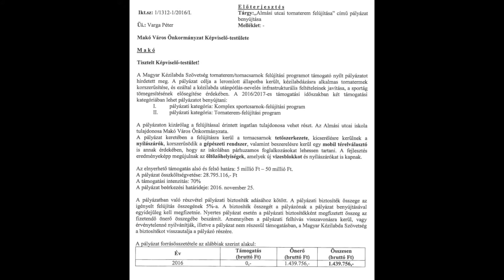Megújult tornacsarnokot kapnak az „Almásisok”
Hamarosan elkezdődhet az Almási iskola tornatermének felújítása. A 29 millió forintos beruházást a Magyar Kézilabda Szövetség támogatja, ebből közel 9 millió forintot az önkormányzat finanszíroz.